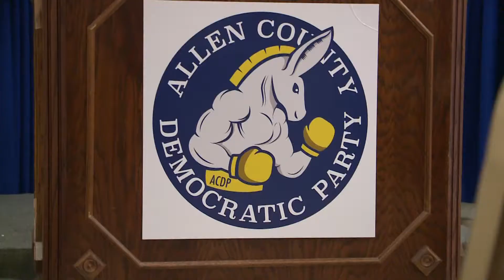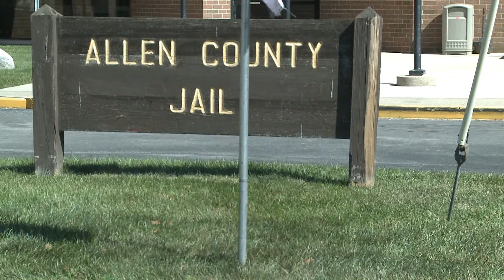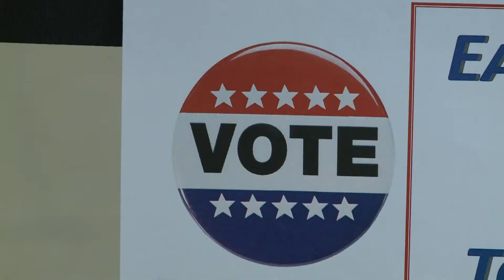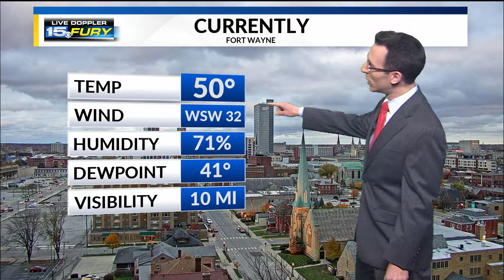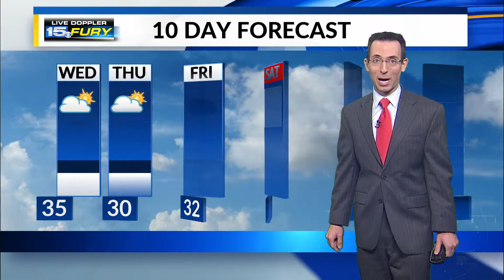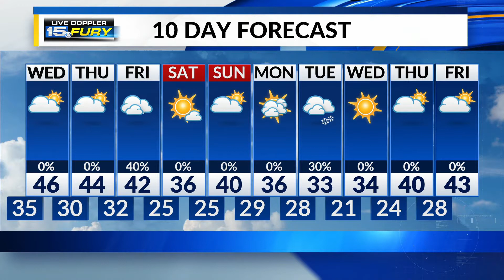First at Five November 2018 Elections